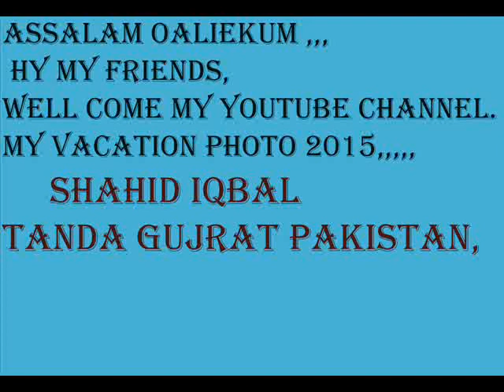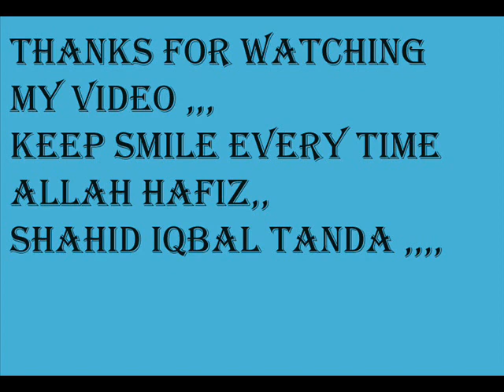shahid tanda vacation photo 2015